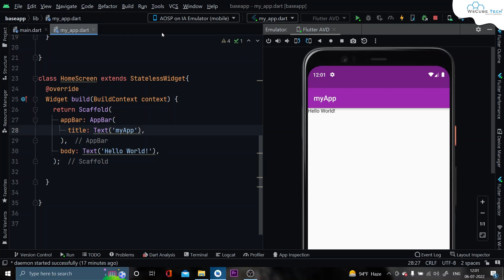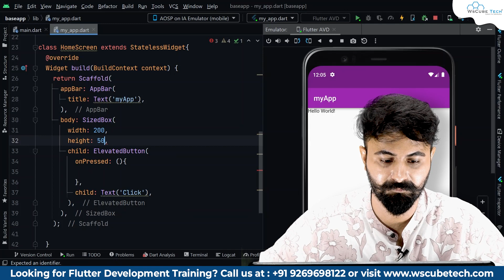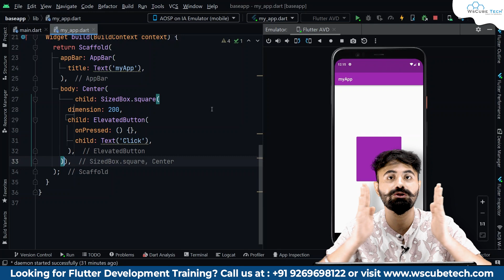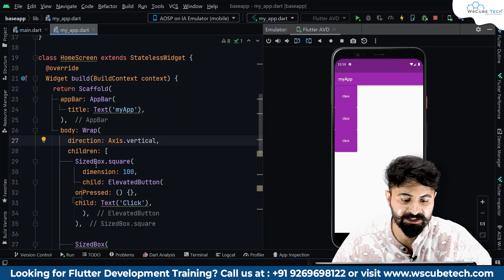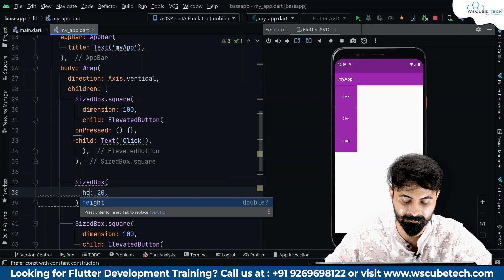What are SizedBox Widgets in Flutter | Flutter Widgets Tutorial [Hindi]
In this video, learn What are SizedBox Widgets in Flutter | Flutter Widgets Tutorial [Hindi]. Find all the videos of the Flutter Complete Tutorial in Hindi Course in this playlist

Time Table For Daily Schedule 👇

👉 10.00 AM - Quiz Short
👉 11.00 AM - Python Project or Program (Alternate Days)
👉 05.00 PM - Shorts and MERN (Alternate Days)
👉 06.00 PM - Tailwind CSS
👉 07.00 PM - Digital Marketing
👉 08.00 PM - Ethical Hacking
👉 09.00 PM - Flutter